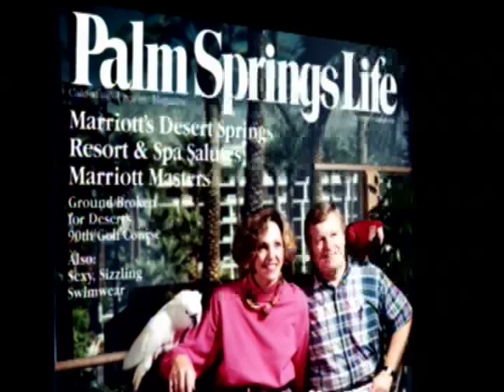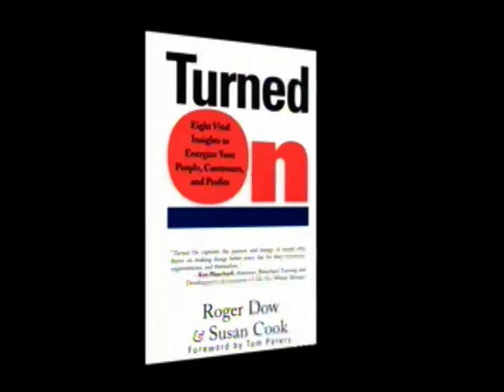CIC's Hall of Leaders - Roger J. Dow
Convention Industry Council
Hall of Leaders Inductee

Roger J. Dow
Marriott International, Inc.